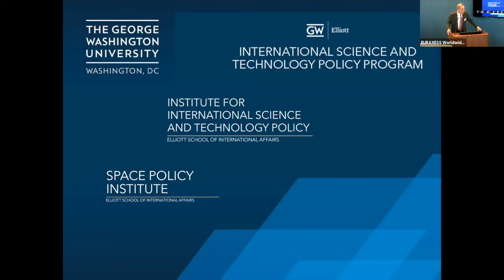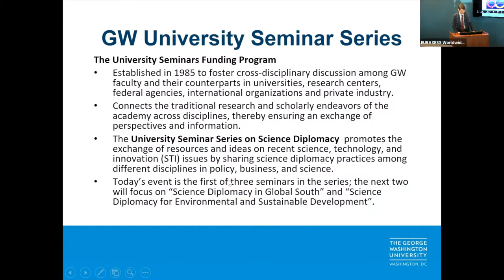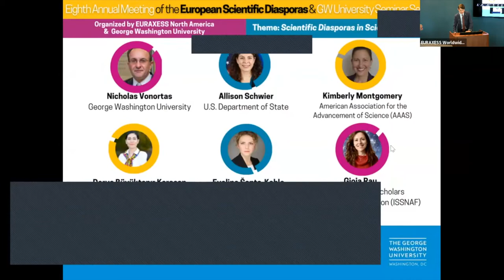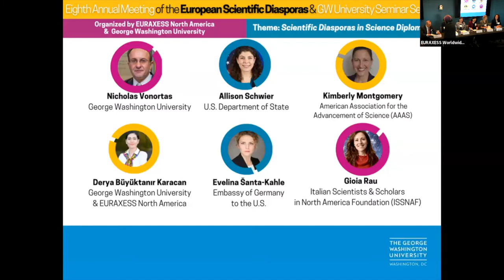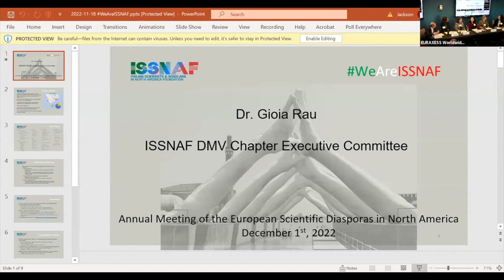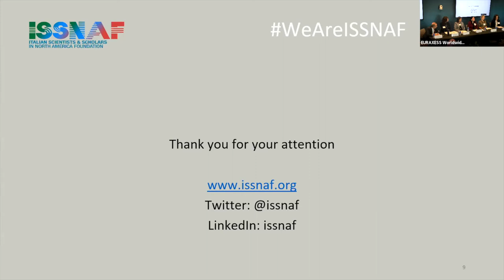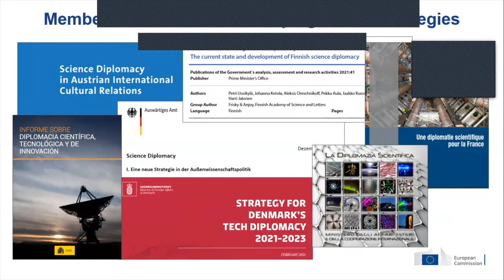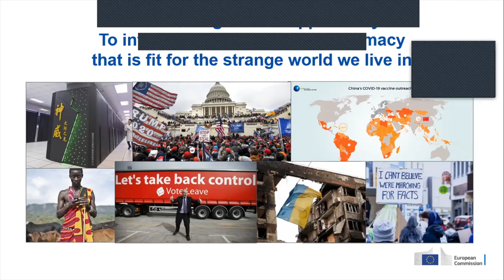Eighth Annual Meeting of the European Scientific Diasporas in North America • EURAXESS North America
EURAXESS North America and George Washington University co-hosted the Eighth Annual Meeting of the European Scientific Diasporas in North America, held in Washington, DC on Thursday, December 1st, 2022 and streamed live.